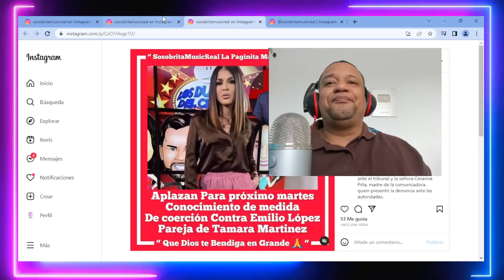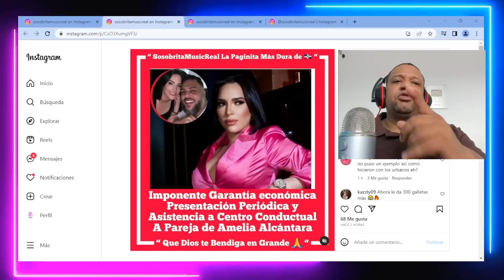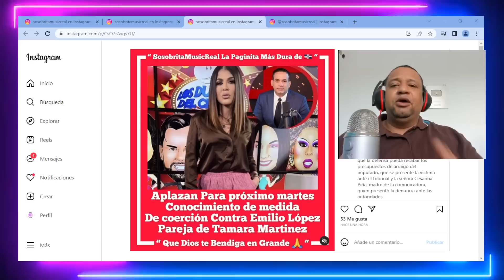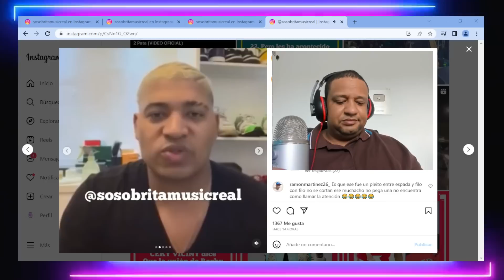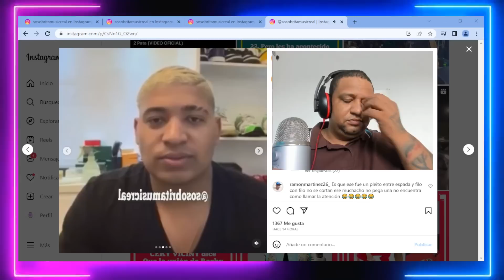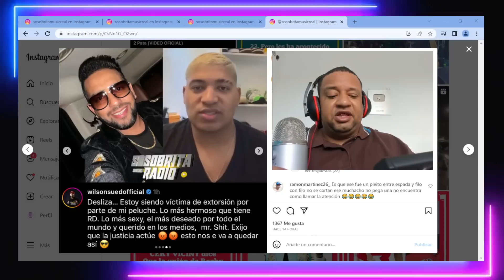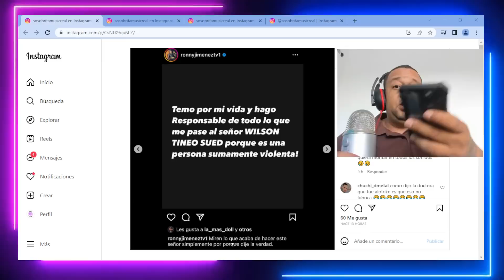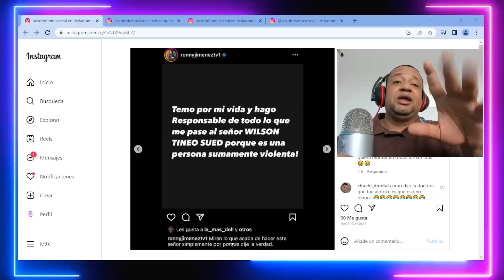RONNY JIMÉNEZ ACUS0 A WILSON SUED DE AGRESl0N Y DICE TEME POR SU VlDA DETALLES CASO AMELIA Y TAMARA